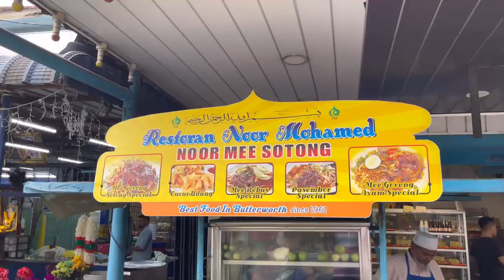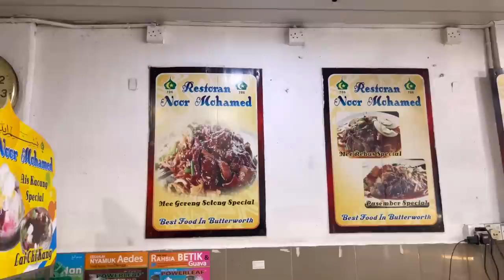MALAYSIA STREET FOOD || SINGGAH PEKENA MEE SOTONG BUTTERWORTH DULU BARU NAIK FERI PI PENANG.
Selamat datang ke channel ini yang memaprkan makanan jalanan popular serata tempat.